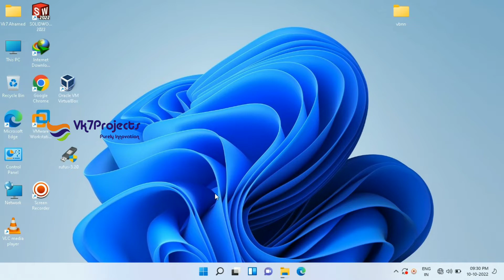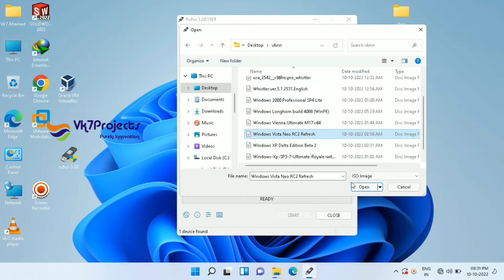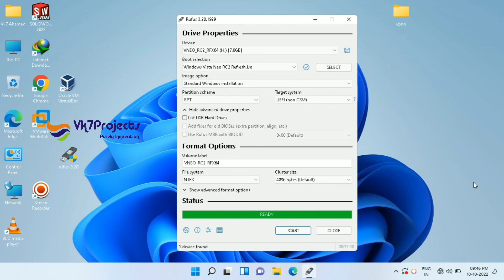Create Bootable Pendrive Windows xp on Windows 11 |● Rufus Bootable usb Manager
-~-~~-~~~-~~-~-~-~~-~~~-~~-Windows Xp Professional Black Edison || Install Dell Old Laptop || X86 Architecture || Vk7projects